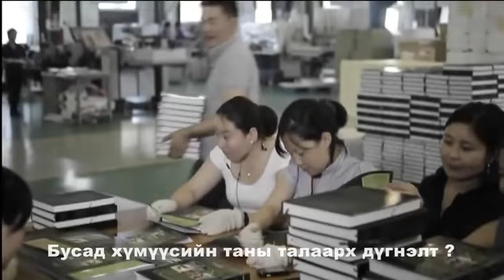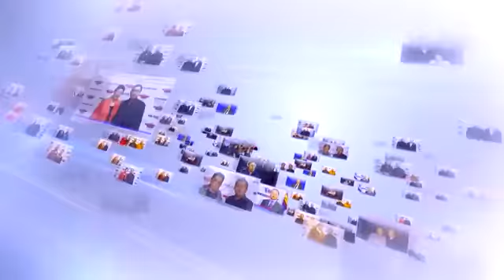100 Асуулт, 100 Хариулт - УИХ-ын гишүүн С.Оюун